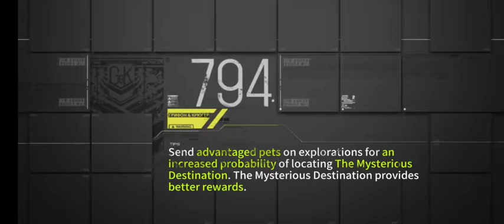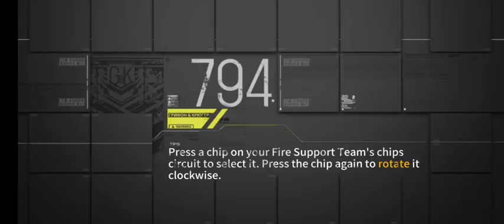GFL Photo Mystery: 1AR1HG + Dummy - Medal Faming